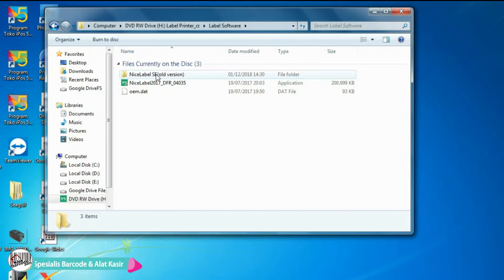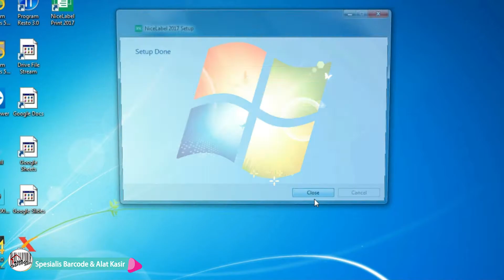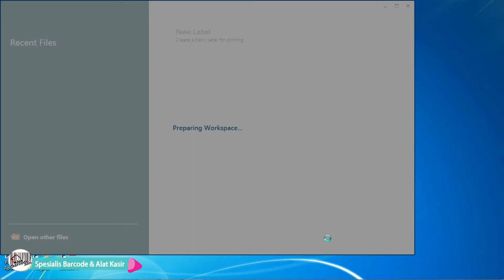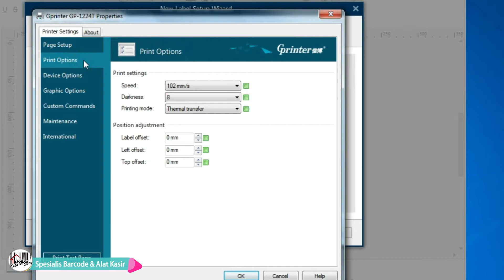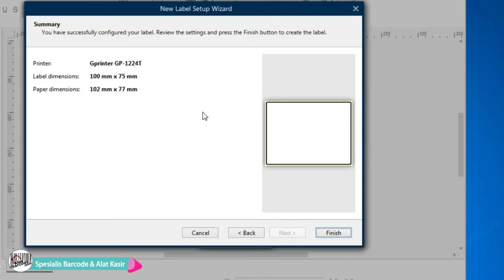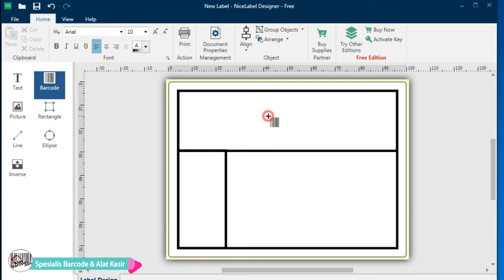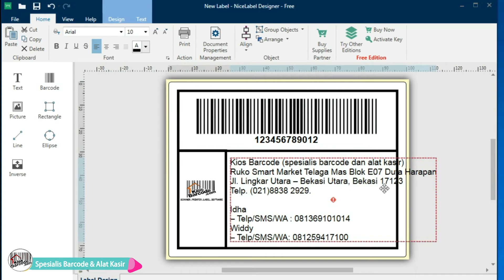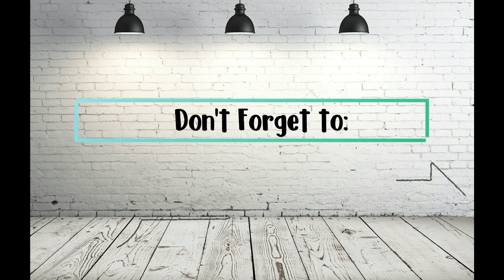Cukup 15 Menit Design Barcode Dengan Software Nicelabel 2017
Pada video kali ini kami akan menjelaskan cara design barcode dengan memakai software nicelabel 2017, dan untuk mencatak barcodenya kami menggunakan printer barcode gprinter gp 1224t. Jika anda membeli gprinter anda sudah mendapatkan software Nicelabel. recomended banget deh untuk kamu yang pemula, cara pengoperasian printer dan softwarenya sangat mudah di pahami. simak terus ya guys videonya sampai habis.

Store:
Kios Barcode (spesialis barcode dan alat kasir)
Ruko Smart Market Telaga Mas Blok E07 Duta Harapan
Jl. Lingkar Utara – Bekasi Utara, Bekasi 17123

Idha
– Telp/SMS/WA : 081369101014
Widdy
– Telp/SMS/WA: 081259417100